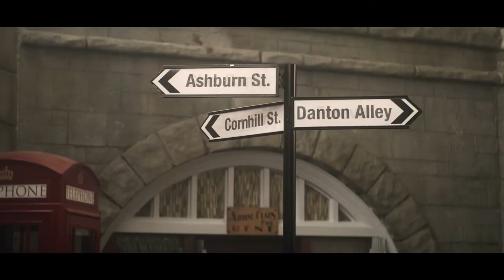Doom Patrol Season 2 Recap (OLD VERSION)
At the end of last season, The Chief is reunited with his daughter but they were shrunk to the size of a brick. In order to restore them to their normal size, Niles gives up his magic necklace that was keeping him alive, so they need to find another way to keep him alive.